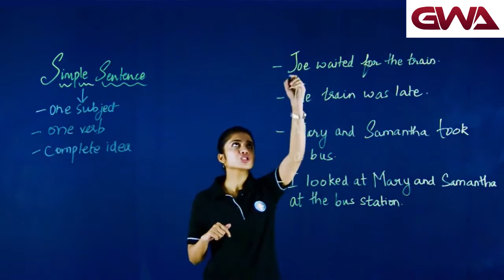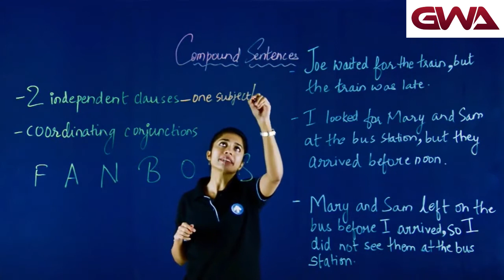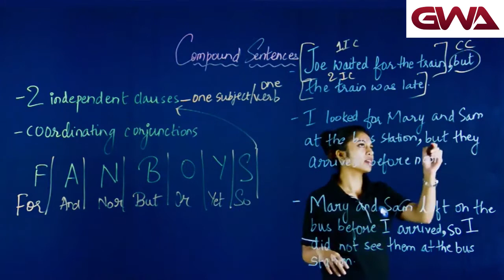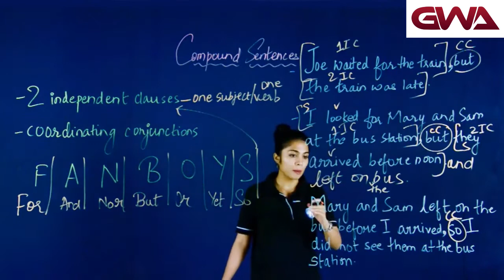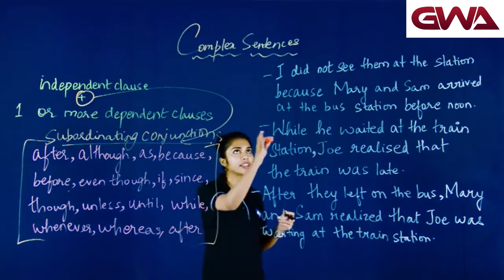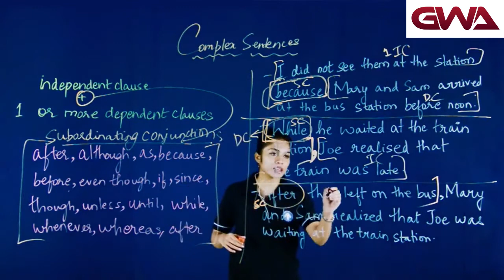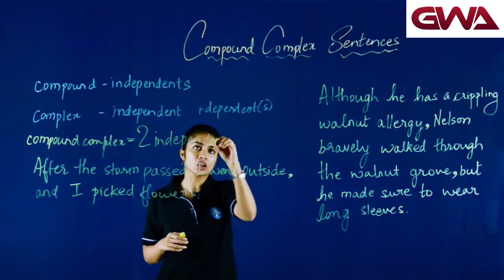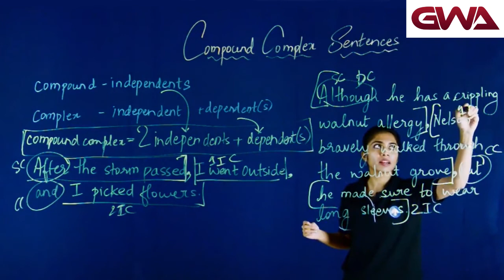Sentence | Simple | Compound | Complex | in URDU | GWA | Grammar with Arif | 2020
In non-functional linguistics, a sentence is a textual unit consisting of one or more words that are grammatically linked. In functional linguistics, a sentence is a unit of written texts delimited by graphological features such as upper case letters and markers such as periods, question marks, and exclamation marks. This notion contrasts with a curve, which is delimited by phonologic features such as pitch and loudness and markers such as pauses; and with a clause, which is a sequence of words that represents some process going on throughout time. This entry is mainly about sentence in its non-functional sense, though much work in functional linguistics is indirectly cited or considered such as the categories of speech act theory.